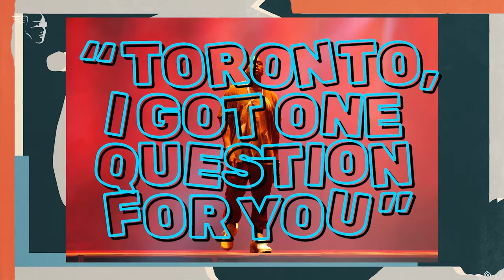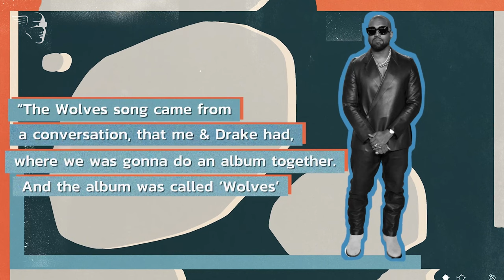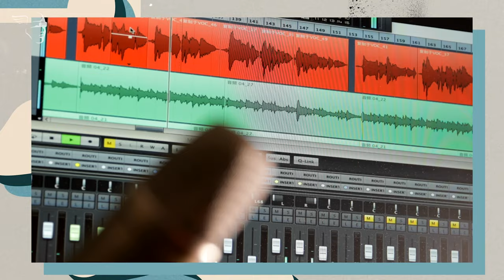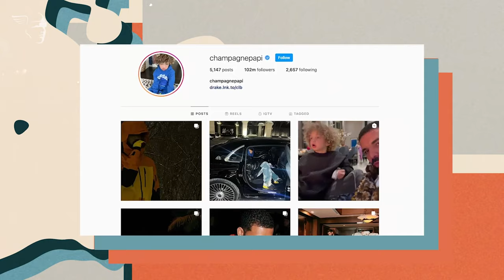Story of the Lost Kanye and Drake Collab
Drake and Kanye West have often cited each other as both inspirations and motivations. So what happened when they tried to put out an album together? This is what we know about the Drake and Kanye album that never came out.

Narrated by: Mayowa Quadri

Mercury Studios